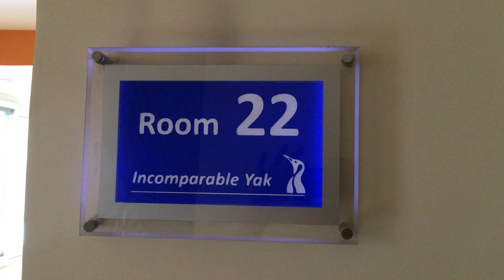Royal Penguin Boutique Hotel & Spa / Kathmandu - NEPAL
Room Review May 2018
Offering a spa and wellness centre, a massage parlour and a sauna, Royal Penguin Boutique Hotel & Spa 2 is located in Thamel, 5.6 km from the popular Pashupatinath Temple. Free wifi is available throughout the property.

The modern and elegant air-conditioned rooms here will provide you with a cable TV, seating area and a minibar. The dining area has an electric kettle. Featuring a shower, private bathrooms also come with a bathtub, hairdryer and a bathrobe. Some rooms have a mountain view.

At Royal Penguin Boutique Hotel & Spa 2 you will find a 24-hour front desk, and concierge desk. Other facilities offered include meeting facilities, a shared lounge and a ticket service. A car can be rented for sightseeing.

The hotel is 5.3 km from the famous Boudhanath Stupa while the Kathmandu International Airport is 7.1 km away.

The Cave Restaurant serves Indian and International cuisines. Room service is available for private dining.